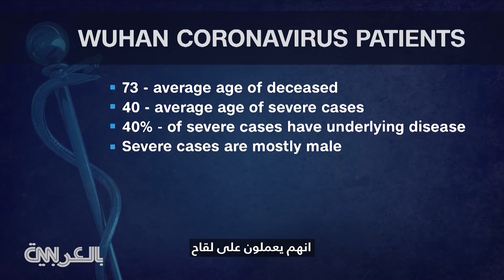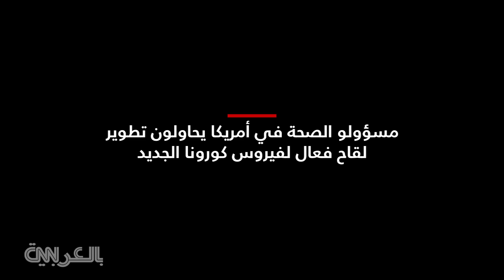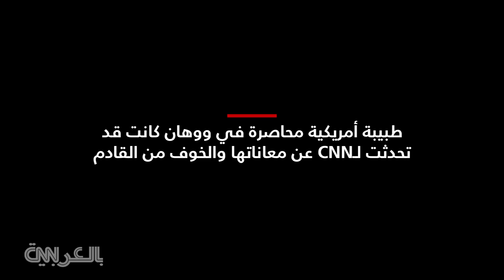كل ما تحتاج معرفته حول فيروس كورونا الجديد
يشرح مراسل CNN الطبي الدكتور سانجاي غوبتا كل ما تحتاج معرفته حول الفيروس الصيني الجديد الذي بدأ في ووهان وفيروسات كورونا مثل فيروس كورونا الشرق الأوسط وفيروس السارس. ويحاول المعهد الوطني للصحة تطوير لقاح للفيروس الجديد، وقد يتم تسريعه عبر المراحل الطبيعية للاختبار حتى يمكن الحد من انتشار المرض